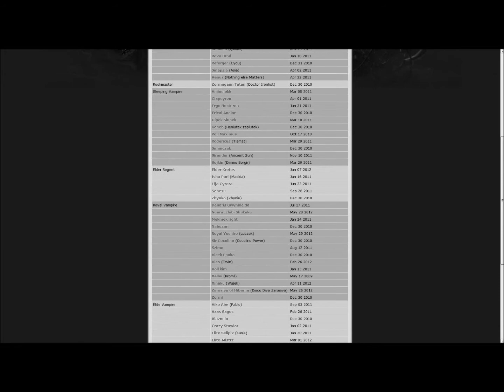Malkavians - Real Photo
Zdjęcia gildii Malkavians